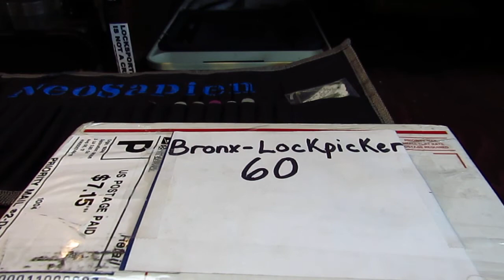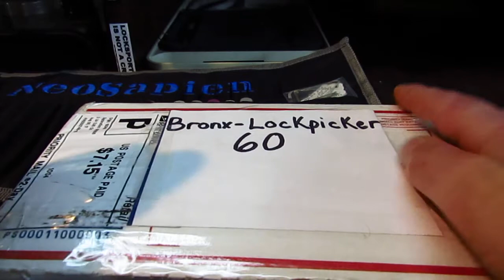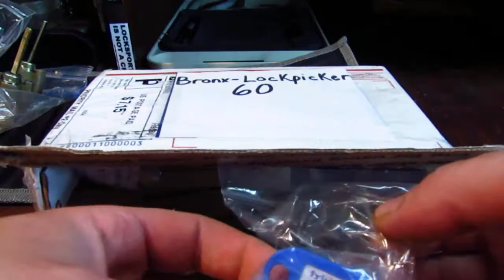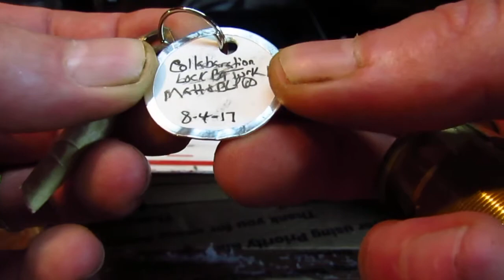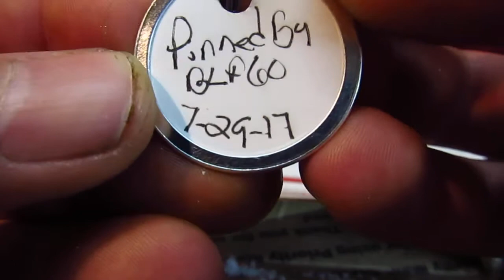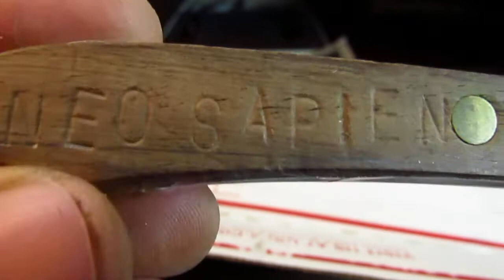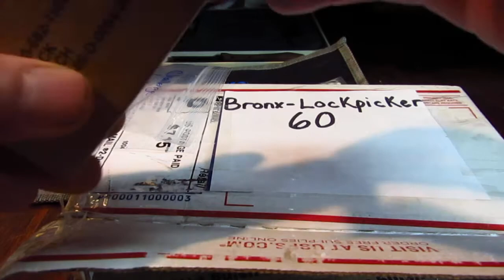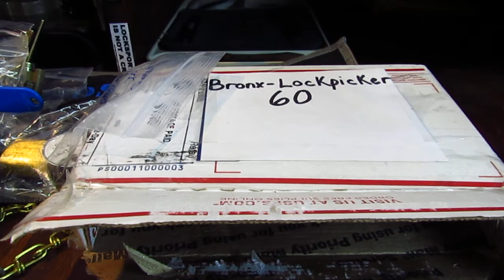(032)Glorious Package from My Big Brother Bronx-LockPicker 60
Words cannot explain my appreciation for this package My Brother has sent me!